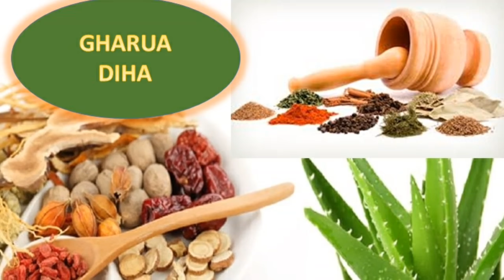ফাকুৱাত মিলিছে এক দুৰ্লভ সংযোগ এই ৰাশিয়ে সকলোতকৈ ভাল খবৰ